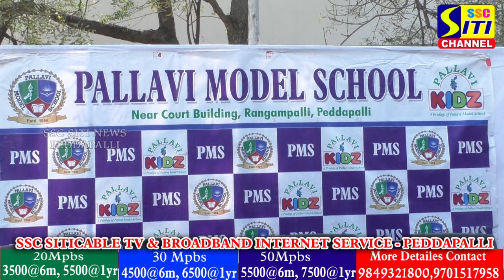పెద్దపల్లి పట్టణంలోని రంగంపల్లి పల్లవి మోడల్ స్కూల్ విద్యార్థుల ఉదారత. .....